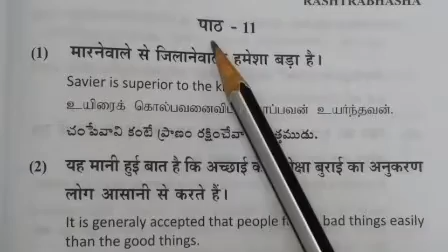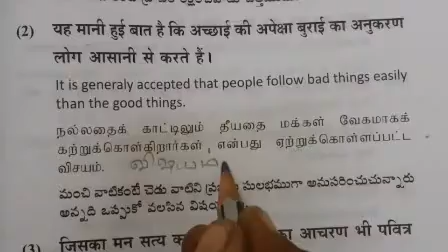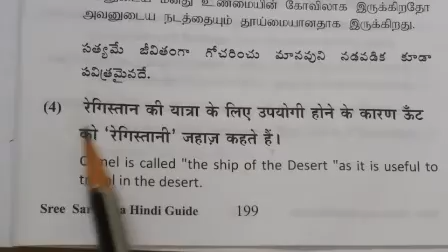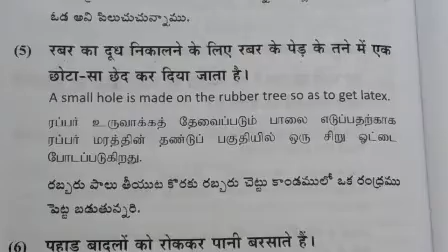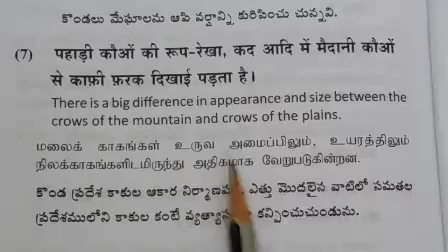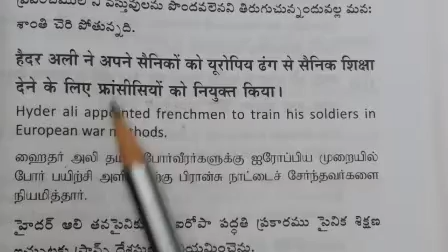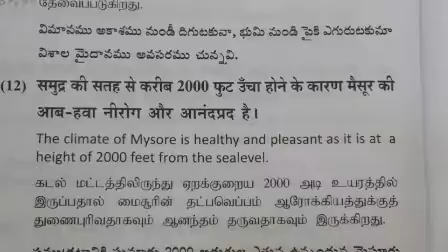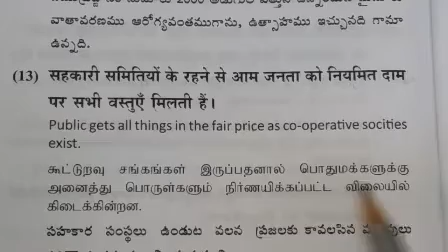Rashtrabhasha / पाठ-11 / अपनी प्रांतीय भाषा में अनुवाद कीजिए/ Hindi to Tamil & English translation